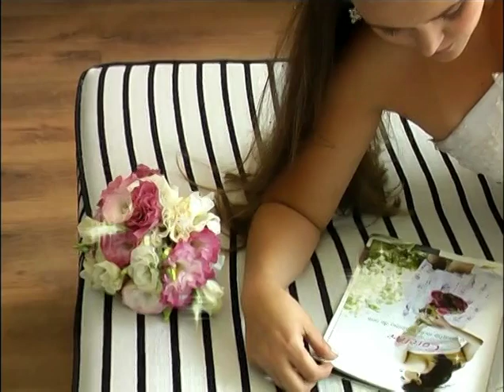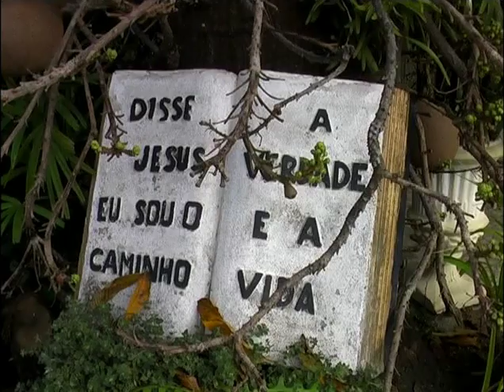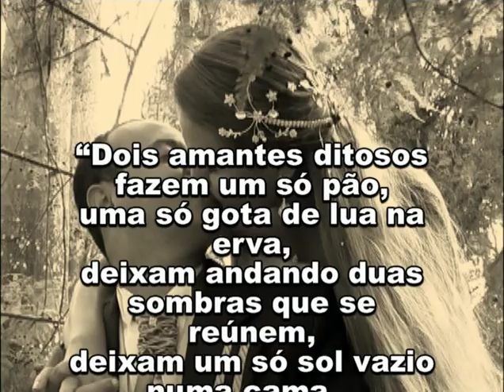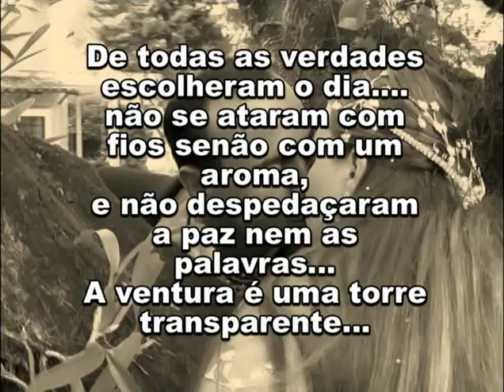CLIPE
Sessão de fotos